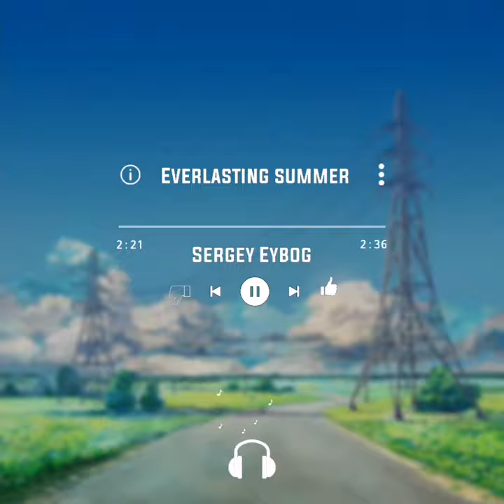Sergey Eybog - Everlasting Summer (Theme)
►Hello everyone, this is the Modern Nation channel. I wish you all health and good luck, see you soon! PS: We hope you enjoy!

► Social Networks and Friends ◄

► Channel Support Details ◄